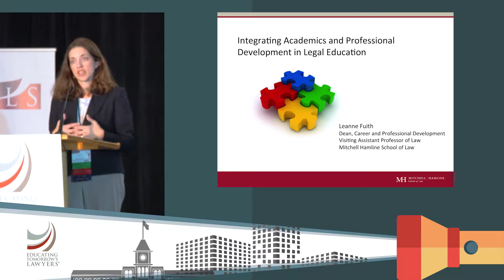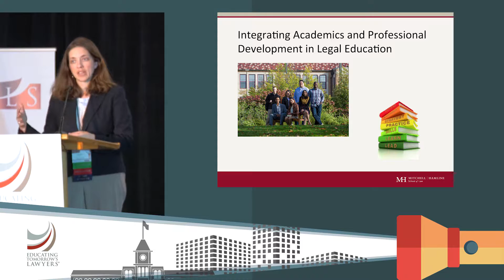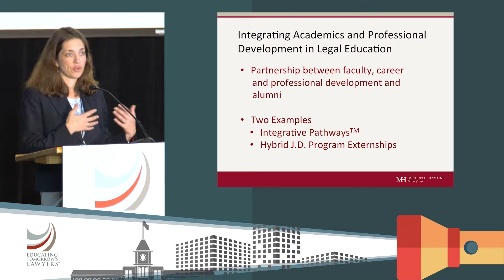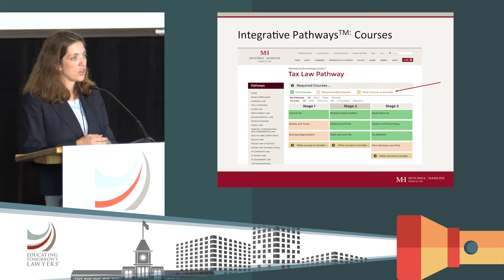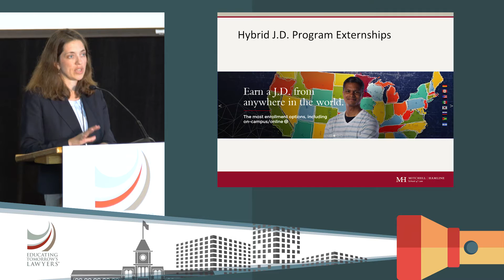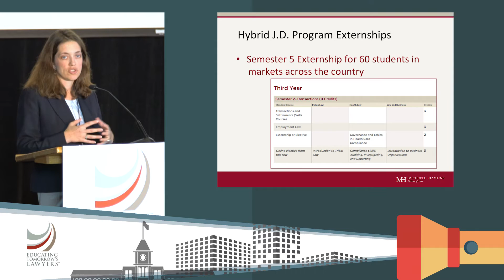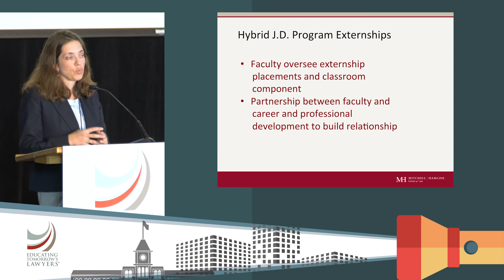Leanne Fuith: Integrating Career Development Across the Curriculum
Dean of Career and Professional Development Leanne Fuith speaks about Mitchell Hamline’s mission to integrate academics and professional development in legal education. Mitchell Hamline promotes a holistic approach to education – emphasizing not only classwork and on-campus organizations, but also building professional connections and creating their community out in the legal profession. She gives two examples of how they do this: Integrative Pathways (mapping and planning tools that outline a number of different focus areas, showing courses and professional growth opportunities) and the Hybrid J.D. Program (which combines online and in-person learning with externships in the students’ home markets).